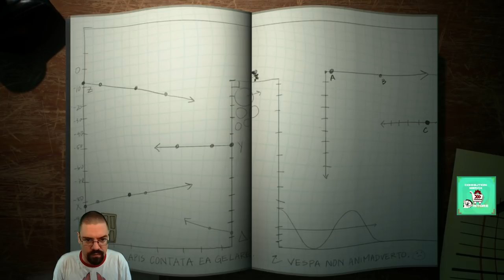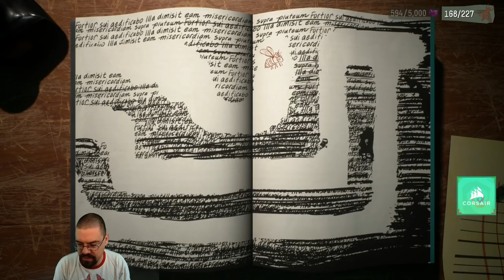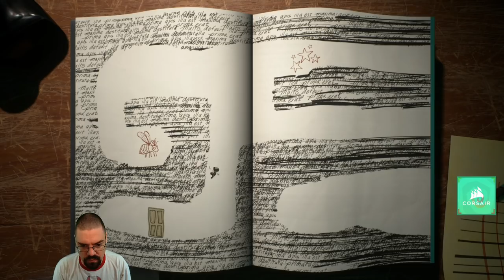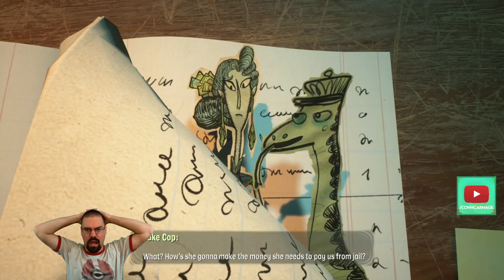CohhCarnage Plays Psychonauts 2 - Episode 25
Cohh takes a look at Psychonauts 2 to see what it has to offer.